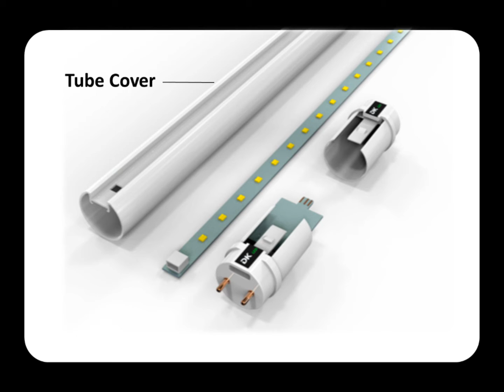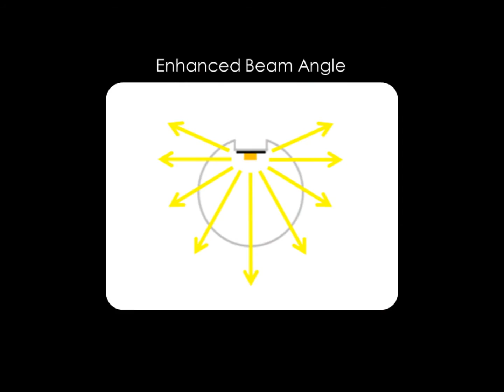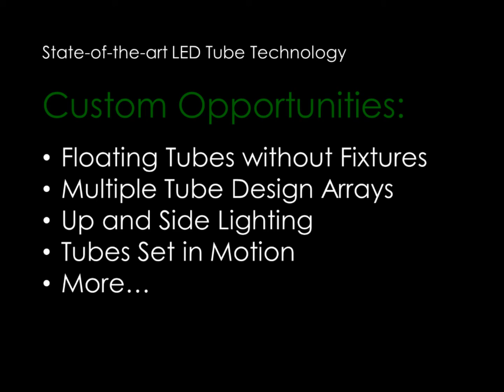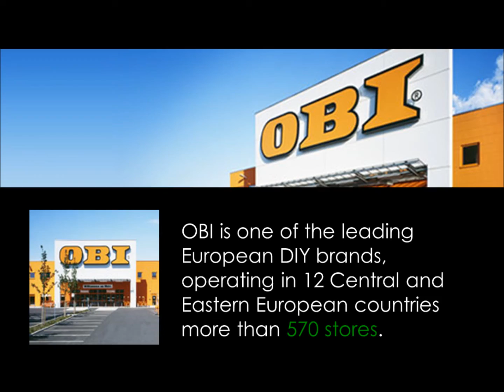DK LED USA Replaceable Driver System RDS LED Tube Highlights and Assembly Demonstration 3 1 15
This video profiles a new innovation by DK LED in replaceable driver system LED tubes.

Challenges:
1. Heat is the enemy of light emitting diodes.
2. Drivers will fail before the diodes fail.
3. Customers desire long warranties.

Solutions:
DK LED manages heat with thermal isolation, by placing the driver in the end cap away from the diodes. The driver is replaceable, enabling an industry warranty.

Results:
DK LED has set the new standard for LED tubes by producing the most reliable and cost-effective linear lighting system on the market.

Advantages:
This is an improvement over common internal parallel driver and thermal isolated end cap driver LED tubes, because of the modular replacement option. When the driver fails, it can be replaced easily without even cutting wires for some products. This results in discarding only the driver and not the whole tube with the diodes. Prices are competitive with its predecessors. Buyers understand LEDs are increasing in efficiency as the prices come down, so this category provides a potential opportunity to upgrade to more efficient drivers as well as diodes on replaceable strip printed circuit boards. This modular approach may become a new standard for internal driver LED tubes, given the flexibility and lower long term Total Cost of Ownership (TCO).

This video also includes assembly demonstration for U.S. job creation.

For more information in the U.S., contact DK LED USA The DK LED USA headquarters is located in Greater Philadelphia, Pennsylvania.